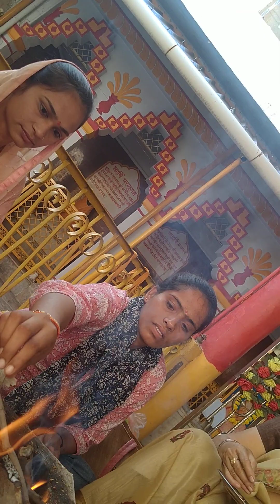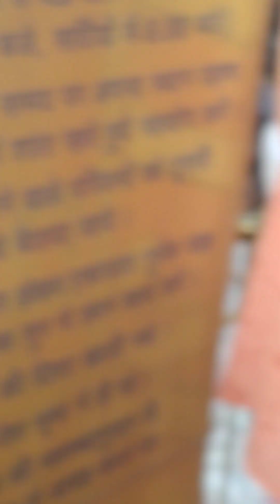AWGP@48th अक्टूबर२०@शारदीय नवरात्र६@कात्यायनी रूप@दैनिक हवन